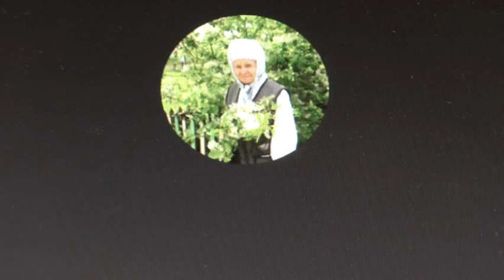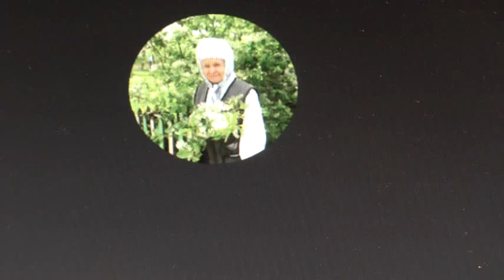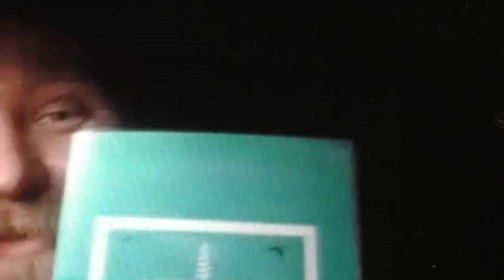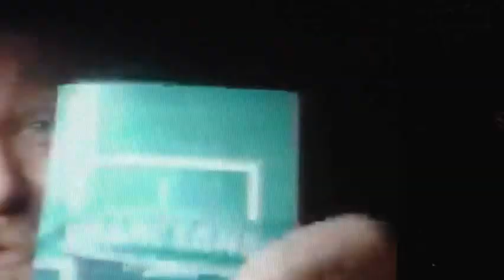Вопросы о священнике знакомом и о благовестии, запрещённым иереем. 14. 12. 2020